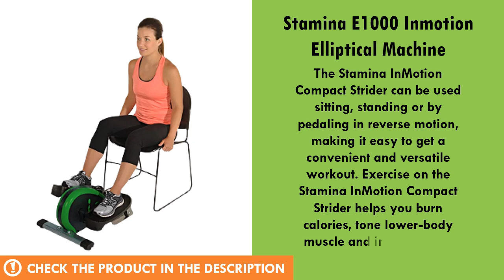Stamina E1000 Inmotion Elliptical Machine Review - Best Mini Elliptical Machine